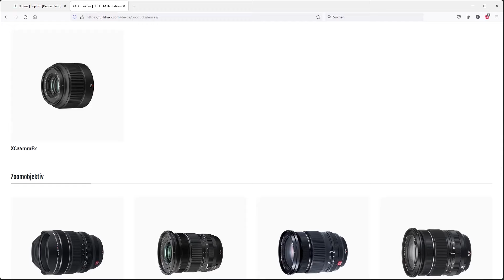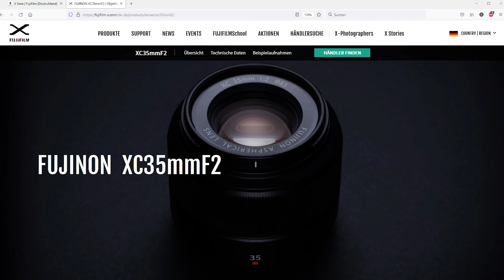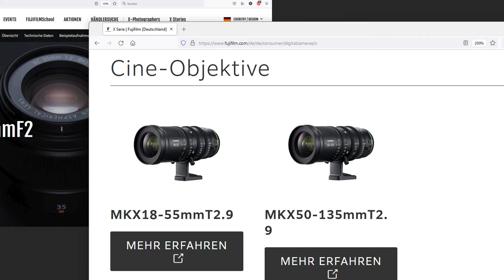Fujifilm-Objektive: Der große Überblick über die Objektivfamilien im X-System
In diesem Tutorial stellen wir Dir die Fuji-Objektive im X-System vor: XF-Serie, XC-Serie und Cine-Serie. Fujifilm hat für jedes Themengebiet in der Fotografie das passende Objektivprogramm!

Kapitel:
00:00 Intro
00:25 Überblick
04:56 XF-Serie
08:41 XC-Serie
10:47 Cine-Serie
12:14 Outro